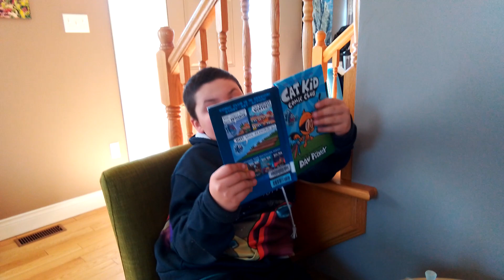Owen hennigars book review catkid by Dav pilkey chapter 1 and 2